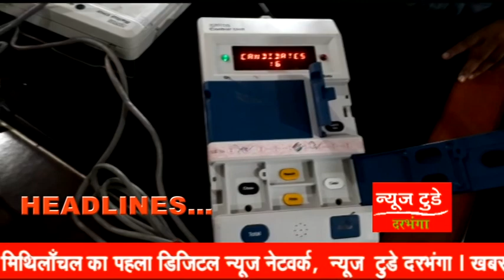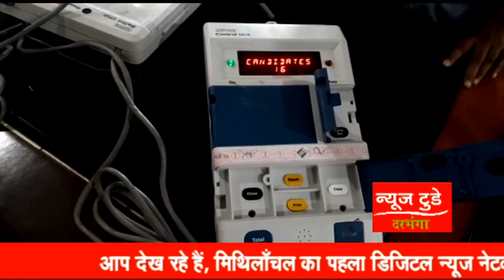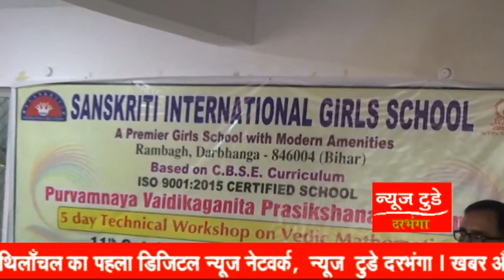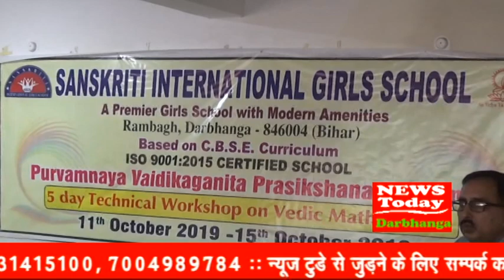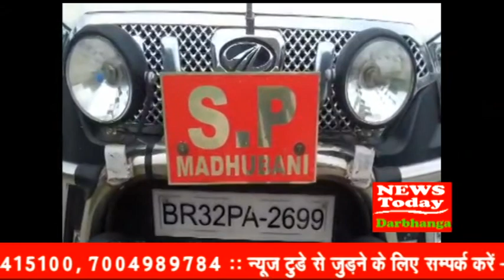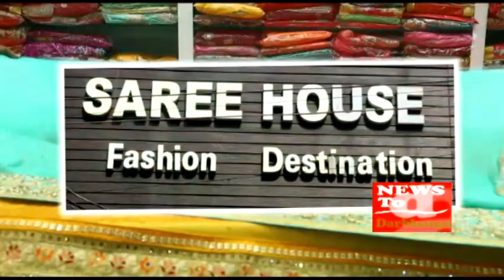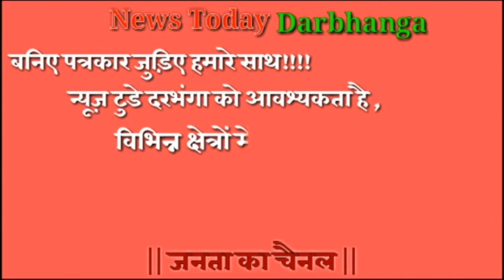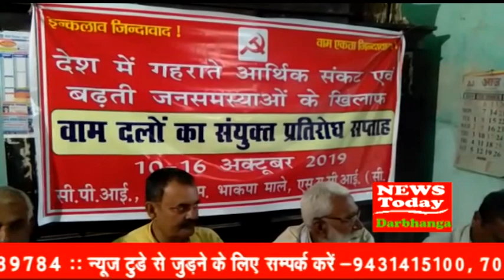NEWS TODAY DARBHANGA 11 OCTOBER 2019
SSP की बड़ी कारवाई